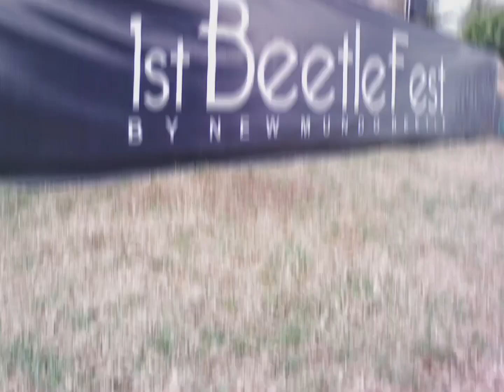🚨🚗🚦1st beetle fest amealco queretaro 🚦🚗🚨